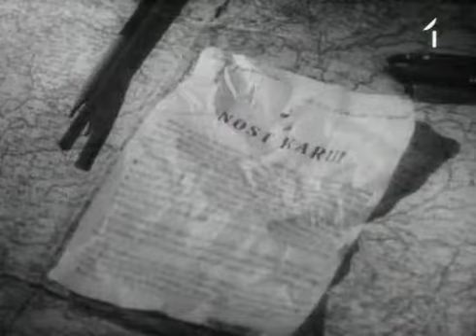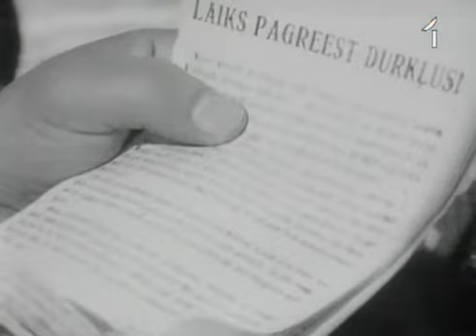Latviešu strēlnieku stāsts (Повесть о латышском стрелке) (1958)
Filmas "Kā gulbji balti padebeši iet" galvenā varoņa Mārtiņa Ventas likteņa stāsta turpinājums 1. pasaules kara gados. Mārtiņš Venta latviešu strēlnieku rotas priekšgalā dodas uz fronti. Ziemsvētku naktī sākas uzbrukums vācu armijai, bet strēlnieki cieš lielus zaudējumus, jo cara ģenerāļi nesūta papildspēkus. Pēc Februāra revolūcijas vācieši pārrauj fronti un ieņem Rīgu, bet strēlnieki, Mārtiņa Ventas aicināti, aizšķērso vāciešiem ceļu uz Petrogradu un ar sajūsmu uzņem ziņu par Oktobra revolūciju. Janka Pipars satiek savu mīļoto meiteni Zelmu, viņus salaulā zaldātu deputātu padome, taču tūlīt jāšķiras – Zelma dodas uz Rīgu pagrīdes darbā, bet Janka ar strēlniekiem – uz Pēterpili. Lomās: Valdemārs Zandbergs (Mārtiņš Venta), Eduards Pāvuls (Janka Pipars), Rita Meirāne (Zelma), Roberts Mustaps (pulkvedis Rudzītis), Alfreds Videnieks (apakšpulkvedis Ezeriņš) u.c.

Вторая часть кинодилогии Павла Арманда о революционере Яне Фабрициусе, начатой фильмом "За лебединой стаей облаков".
В картине на примере судеб революционера Мартина Венты и простого солдата Янки Пипара показан путь, пройденный латышскими стрелками в период между двух революций...
1915 год. Из сибирской ссылки в Латвию возвращается большевик Мартин Вента, офицер одного из батальонов латышских стрелков. Он устанавливает связь с большевистской организацией и включается в подпольную работу...
Сын Венты Лаймон, бежавший из оккупированного немцами Вентспилса, попадает в роту своего отца. Занятый подпольной деятельностью, Мартин не замечает, что сын попадает под влияние националиста подполковника Эзериня, мечтающего о независимой Латвии.
Февральская революция... Латышские стрелки братаются с немецкими солдатами. Керенский и его генералы открывают противнику фронт в направлении Риги и Петрограда, чтобы удушить назревающую революцию. Марин Вента объясняет солдатам обстановку, и стрелки встают на пути наступающих войск кайзера...
Постепенно происходит большевизация личного состава латышских стрелков Одним из преданных помощников Венты становится лихой солдат Янка Пипар, который к тому же обретает и своё личное счастье в лице молодой работницы Зелмы, также сочувствующей и помогающей большевикам...

Rīgas kinostudija
Рижская киностудия
Режиссёр: Павел Арманд
В ролях: Волдемар Зандберг, Эдуард Павулс, Рита Мейране, Я. Томсон, Харий Авенс, Альфред Видениекс, Александр Кутепов, Янис Зенне, Артур Калейс, Роберт Лигерс, Арнольд Милбретс, Роберт Мустапс, Гунар Плаценс, Жанис Приекулис, Эдуардс Салдукснис, Зигрида Стунгуре, Петерис Цепурниек и др.